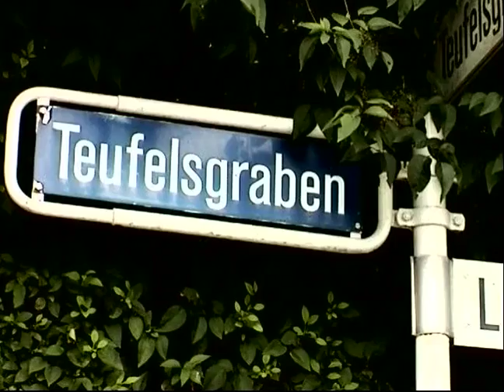Station 03 Oekologischer Lehrpfad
Leben auf Schutt - Stadtökologischer Lehrpfad Bamberg (3.Station): Ruderalflur und Gebüsch am Teufelsgraben
Idee und Text: Dr. Jürgen Gerdes Umweltamt der Stadt Bamberg, Kamera, Schnitt und Ton: Reinhold Mauker Videoclub Bamberg, Sprecher: Eckhart Neuberg E.T.A. Hoffmann Theater